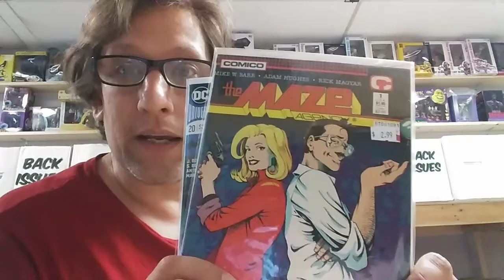Adam Hughes early work!